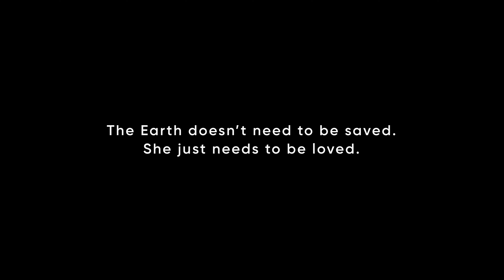OneHome feat. Patrick Viveret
To celebrate Earth Day, we are delighted to welcome today the philosopher Patrick Viveret, for whom the sense of wonder and fragility experienced by astronauts ("Overview effect") could radically change geopolitics and human relations. May this message inspire you.
Earth pictures from the NASA/DSCOVR satellite located one million miles away on Lagrangian Point L1.